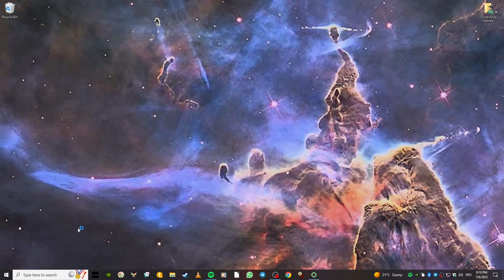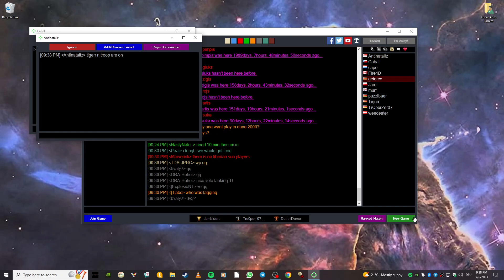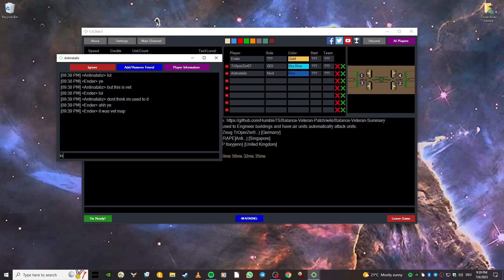Giants of War 2 vs 2 vet 2.50 Fist game on new map.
Giants of War TS speed mod 2 vs 2
Giants Clear vet 2.50